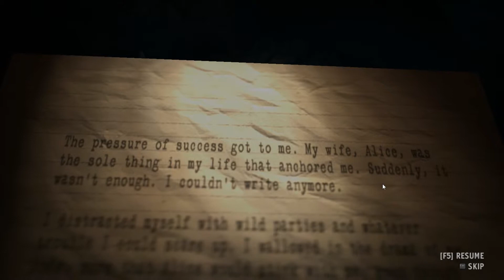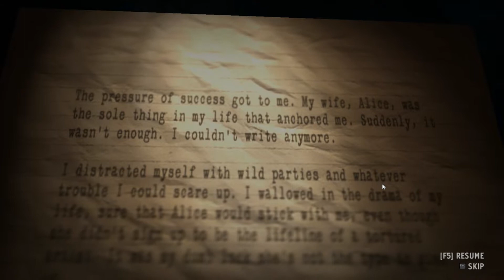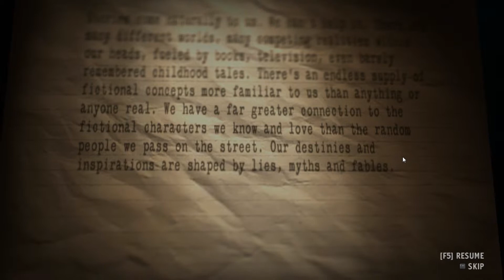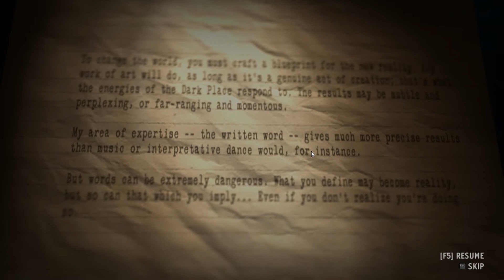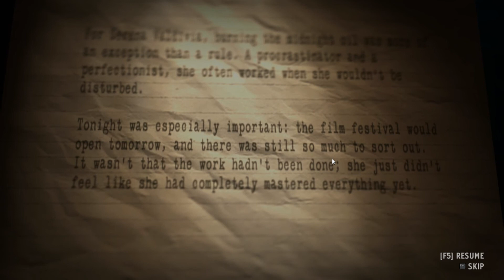Krayziee plays Alan Wake: American Nightmare Episode 6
episode 6 !!